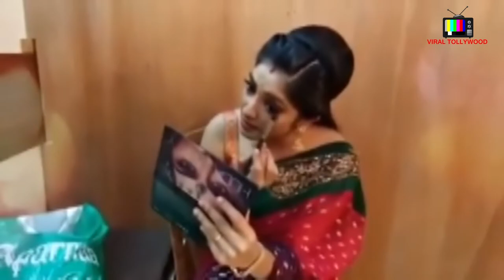কর্ণ-রাধিকার মহাবিবাহ পর্বের কিছু এক্সক্লুসিভ ঝলক | EXCLUSIVE | Behind The Scenes |VIRAL TOLLYWOOD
Here's an exclusive glimpses & preview from the popular daily soap "Ki Kore Bolbo Tomay"..